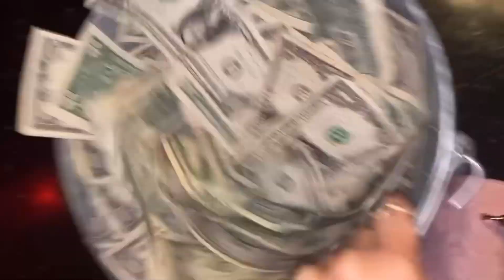PULLING PRIVATE ROOMS BACK TO BACK | EASTER STRIPPER VLOG + MONEY COUNT 🐣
Hey babes 💗
Hope you enjoy todays vlog & stay tune for layers drop for Saturday night 🤑🤑🤑